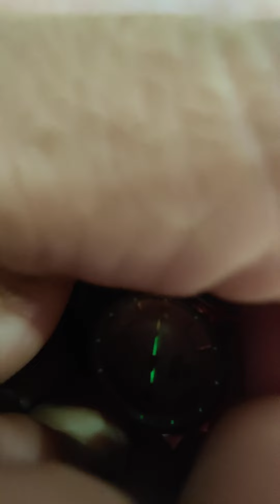ĐỒNG HỒ CHO CÁC BÁC Ạ LH 0911169961